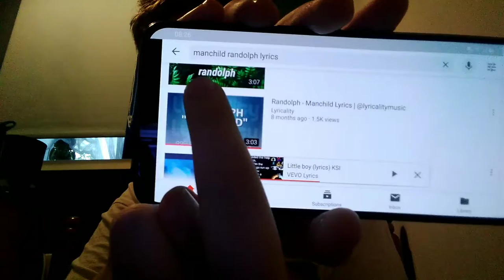Rapping 3 diss tracks for you today, enjoy